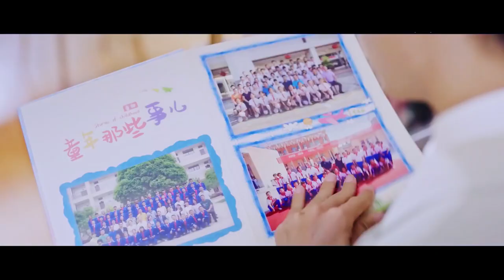meng hui x shen yi | my girl (fmv) | ❝caught up in your heat wave❞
i don't think i'm going to make a review vid for this drama so i'll just give my quick initial thoughts here:
right off the bat i have to say - this show’s premise is prettyyyy questionable; you have to suspend your disbelief for quite a few parts, and the characters' motivations don't always make sense. so, from a storytelling pov i honestly don’t think i’d recommend it :/ at least based on what i’ve seen so far (up until ep. 8)

but if you’re interested in starting this drama because of the leads i totally get that. i watched my youth/salute to my youth last year, and i thought it was p decent, so i when i saw that li jiaqi and zhao yiqin were going to work on another project together (aka this show) i was v curious. so if you're watching for this reason, it really just becomes a matter of tempering expectations and watching with a skewed/different lens lollll

*MINOR SPOILERS*
what i have enjoyed: the friendship between the girls (meng hui, wei lei, ah tao). it was kinda predictable that meng hui and wei lei were going to become friends but it’s still a fun relationship. i like that WL always has MH’s back.

also the twist of MH potentially not being the girl shen yi scarred was something i didn’t see coming. and while i honestly don’t really see them wrapping up/explaining this plot line v well, i still thought it was something interesting to add into the story.

[ END OF SPOILERS ]

tracking progress: i tried a few new things with this edit (added some transitions between the clips, some audio clips, did a bluer color grade). i'm not completely satisfied with the audio especially because you can hear the background music, but i didn't kno how to take that out oop. colorgrading also was a. process aha...there were many many instances where it seemed like my computer was abt to give out :')
(also at one pt i also thought i accidentally deleted this edit for good + would have to redo it but that's a whoOoole other story)

─── ･ ｡ﾟ☆: *.☽ .* :☆ﾟ. ───

DRAMA: my girl
EPS: 1-8